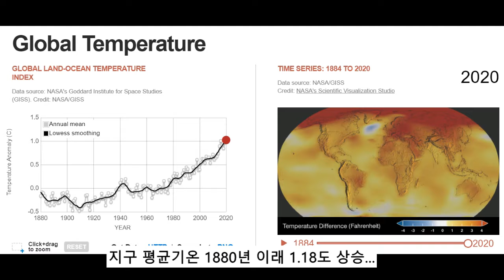[지금은 기후위기] 1년 내내 극심한 날씨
“1년 내내 지구촌에 극심한날씨 가 이어졌다. 가늠할 수 없는 폭염, 최악의 산불, 끝없는 가뭄, 돌발적 홍수, 강력한 폭풍 등이 이어졌던 한해였다.”

세계기상기구 ( WMO )는 올해의 극심한 날씨와 기후를 분석하면서 이같이 정리했다. 극심한 날씨 등으로 경제, 환경 파괴는 물론 소중한 생명까지 희생당하는 비극이 끊임없이 일어났다는 것이다.

WMO는 지난 7년 동안이 그동안 가장 더웠던 7년으로 진단했다. 장기간 지속하고 있는 지구가열화 가 여전히 맹위를 떨치고 있다는 분석이다. 물론 지구 가열화는 인간 활동으로 뿜어져 나오고 있는 온실가스가 원인이다. 2015년 파리기후변화협약을 통해 전 세계는 온실가스 감축에 합의했는데 현실은 줄지 않고 더 상승하고 있다.